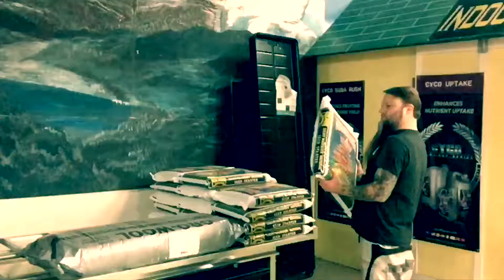The Six Dollar Man: Steve Awesome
Steve Awesome working undercover to thwart an animal sex ring